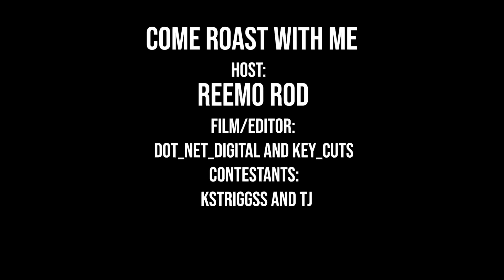More Than Cultr: Live from The Cultr Crib!! K - 12 is hilarious!!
have the @Roy Wood, Jr Official on the show and he Is dropping gems.

Did you enjoy this video? Let me know 👇🏾

More Than Cultr